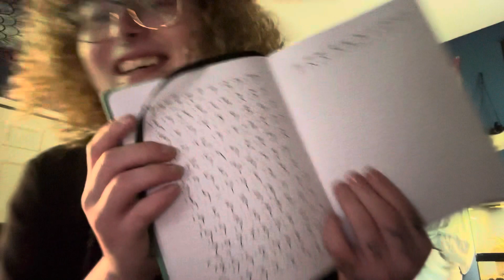Kebo du kabayo :D